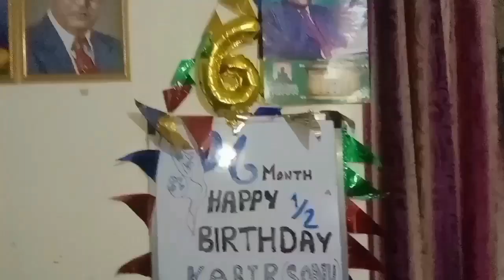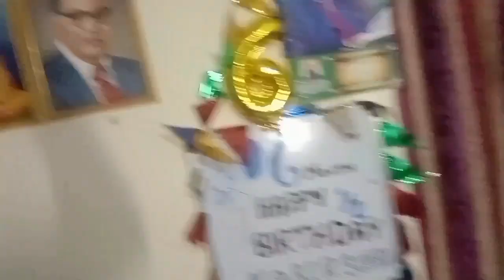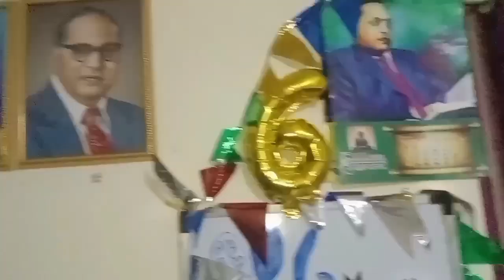कैसे किया हमने सेलिब्रेशन Kabir hogaya 6month ka.. celebrate 6months of sonu 🥳@Mylittlejoyworld dance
कैसे किया हमने सेलिब्रेशन Kabir hogaya 6month ka.. celebrate 6months of sonu ‎@Tanishka world  dance

SET BEFORE RISE
🤗 hello Everyone, welcome to @Tanishkaworld. Thanks for your support and love 😘 me very much 🤩. I am here to play learn and grow with all of you. I make videos on education and fun. Also make a travelling blog. And also make some food recipes for all of you. Yummy 😋🤤 recipe shorts for all there. we are here to create

ji haan

tooth extraction

baby malish

colours poem

fancy dress competition ideas for kids

bingo circus

i love colours

tanishka poem's

baby ki malish

i love colours poem

i went to the animal fair

malish baby

srkg poem

tanu

oops moment

world public transport day

3 table

fancy dress competition 2019

fancy dress for girls

food challenge

i love colors song

i love colours rhymes

inline skates

ji haan ji haan

شفا

123 go

3x1=3

amma

baby massage

bindass kavya

biryani

bts

colour poem

fancy dress competition first prize

gan

gana

hey mr knikker bokker pop and rock

malish

meet

mr knikker bokker

mr knikker bokker poem

pool day

shorts

tanishka vacations club

tanu tanu